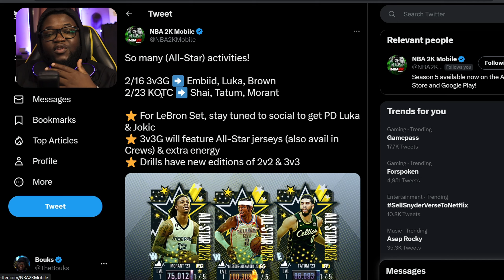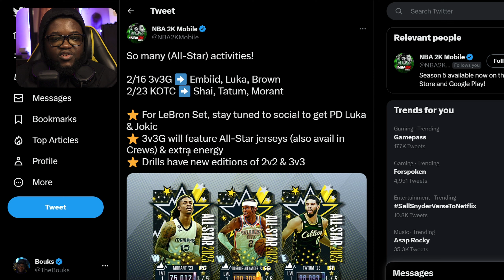NBA 2K Mobile - NEW ALL STAR THEME 🔥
Drop a like for some more NBA 2K Mobile!

STAY BOUKMARKED!!